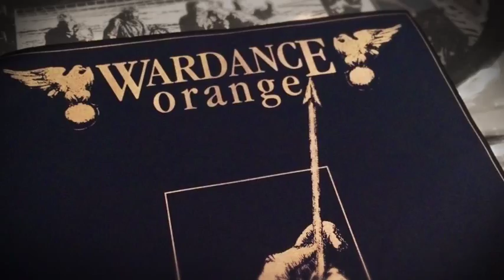Wardance Orange 7in Tribal War Records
Wardance Orange 7 in ( Full Album )
Tribal War Records 1996

This was one of my all time favorite records. I was shocked to only find one reference to this band on line.  Enjoy.